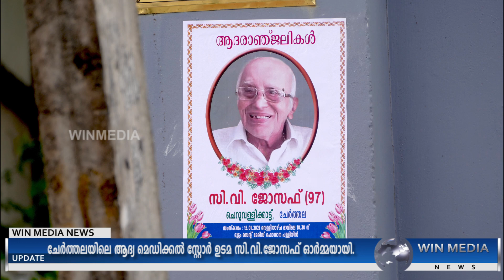ചേർത്തലയിലെ ആദ്യ മെഡിക്കൽ സ്റ്റോർ ഉടമ സി.വി.ജോസഫ് ഓർമ്മയായി.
ചേർത്തലക്കാർക്ക് ഇംഗ്ലീഷ് മരുന്ന്കൾ പരിചയപ്പെടുത്തിയ തോമാഷോപ്പ്  ചരിത്രത്തിൻ്റെ ഭാഗമാണ്.